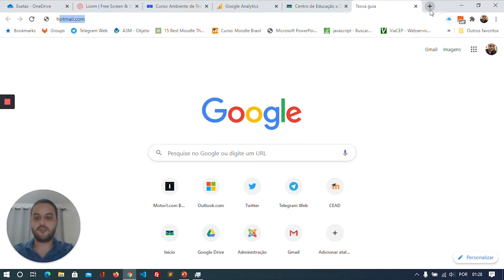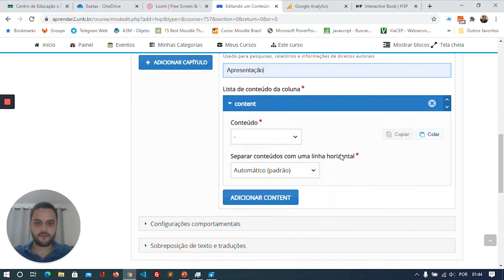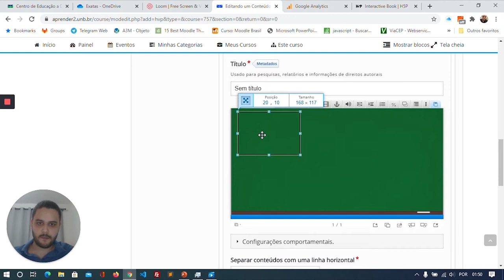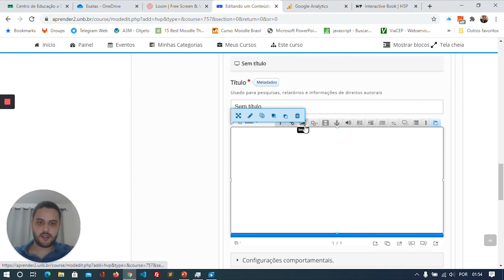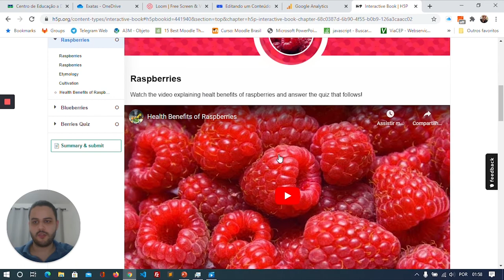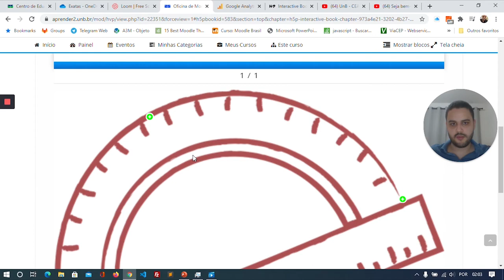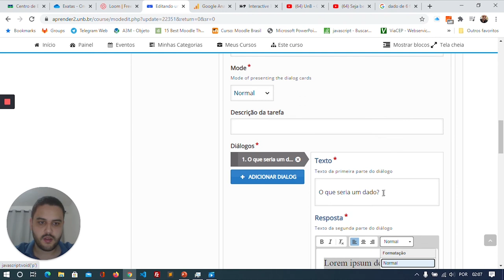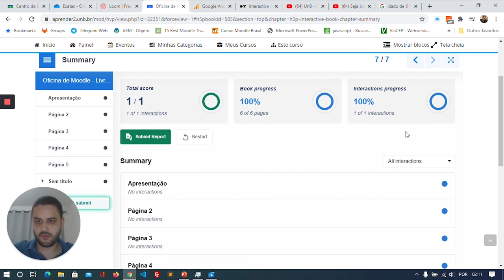20ª SemiUni - 1. H5P - Interactive Book. (2020)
🔶 Título da atividade: Estratégias e recursos pedagógicos para apoiar o ensino na UnB
🔷 Ação 1 - H5P: Interactive Book
📝 Descrição: oficina ofertada à comunidade acadêmica da UnB com objetivo de apresentar o recurso H5P como ferramenta para o desenvolvimento de livros interativos. O Interactive Book permite que os usuários disponibilizem grandes quantidades de conteúdo interativo em várias páginas, como vídeos, perguntas, apresentações de cursos e muito mais.
🎤 Ministrante: Moisés Silva de Sousa – Estudante do curso engenharia de redes (UnB) e estagiário do CEAD
🚩 IMPORTANTE!
❓ Experimentem o uso da ferramenta e, diante de dúvidas ou questionamentos, entrem em contato pelo e-mail com o título da mensagem: "SemiUni - 1. H5P - Interactive Book."